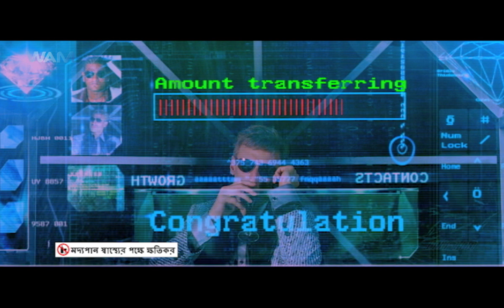PART - 5 | নয়নথারা কো দেখকার বিজয় হুয়া ফ্যান - South movie clip in Bangla | Malashree, Ashish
Synopsis
Action Heroine Of Kannada Cinema Malashri Is A Winner In Powerful Roles Performing Stunts Without Dupes. This Is A Known Factor From Last One Decade.
This Film 'Veera' Shot Abroad Looks Grand. A Revenge Tale Of 'Brother And Sister'.
The Prominent Indian Game That Is Used In The Film That Showcase The Power Of Malashri In Younger Days (Played By Her Daughter Kumari Ananya) Later Moves To Foreign Locations For Tracing The Counterfeit Notes Operators. How The Revenge Saga Ends And 'Veera' The Cop Of Karnataka Police Save The State From The Hands Of Corrupt Home Minister Chunchanagatti (Cr Simha) Forms The Climax Of The Film.

Movie Title: Veera The Most Wanted
Genre: Action oriented love story
Starcast: Malashree, Rahul Dev, Ashish Vidhyarthi, Mukul Dev
Director:  Ayyapa P. Sharma
Year: 2013

Welcome to our Bengali YouTube Channel, your ultimate destination for South Indian movies dubbed in Bengali! Immerse yourself in the captivating world of South India's biggest blockbusters, specially curated to delight our Bengali-speaking audience who love the magic of regional cinema in their own language. Whether you're a fan of thrilling action, suspenseful horror, heartwarming romances, or intense dramas, we have something for everyone!

Join us to experience a cinematic journey with legendary South Indian stars like Rajnikant, Allu Arjun, Chiranjeevi, Pooja Hegde, Dhanush, Thalapathy Vijay, Kamal Haasan, Prabhas, Mahesh Babu, Suriya, Rana Dagubatti, Ram Charan, Samantha Prabhu, Shruti Haasan, Rashmika Mandanna, Anushka Shetty, Shriya Saran, Rakul Preet, and many more.

Explore a wide range of genres from gripping action and thrilling suspense to heartwarming romances and chilling horror, all available in Bengali. Our channel features the best of Telugu, Kannada, Malayalam, and Tamil movies, dubbed in Bengali and ready to entertain you in your own language.